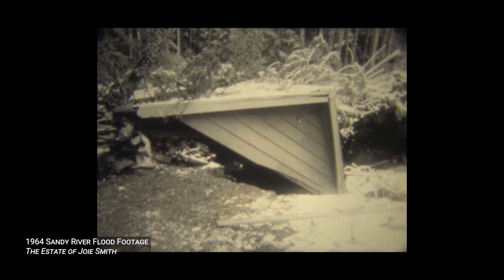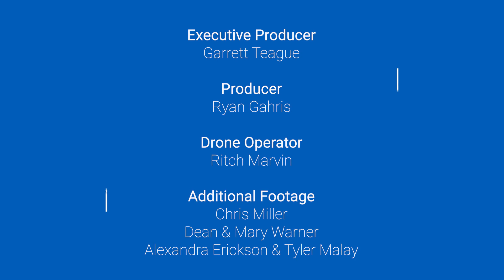Flood of Information Series: Flood History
This video discusses the history of flood events in Clackamas County and the differing scales in which they have unfolded, what life is like for a homeowner along the Sandy River and how climate change and glacial retreat could intensify future flooding events and increase their frequency. See the entire Flood of Information series